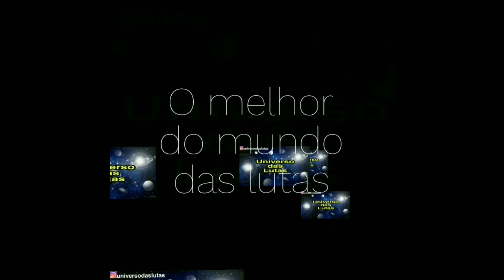Bellator 237 - Resultado da luta de Fedor Emelianenko vs Rampage Jackson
No vídeo de hoje vamos falar sobre o resultado da luta de Rampage Jackson vs Fedor Emelianenko.
Nocaute de Fedor Emelianenko sobre Rampage Jackson no Bellator 237.
Derrota de Rampage Jackson para Fedor Emelianenko.

Bellator MMA
Bellator Nation
Bellator 237
Bellator Japan
Bellator Japão

Canal Universo das lutas

Combate